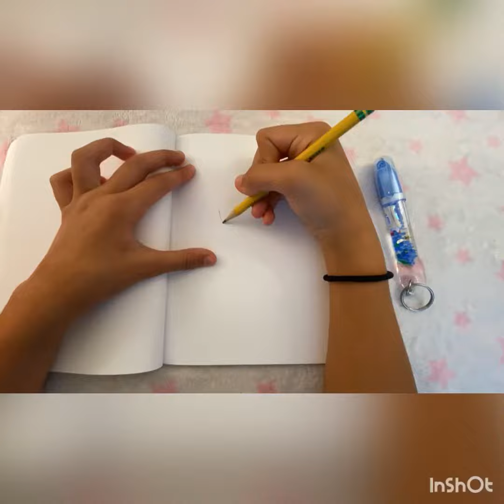Creating a Channel Character quicksketch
I had to re-upload this video because the old one got copyrighted so whoops!￼